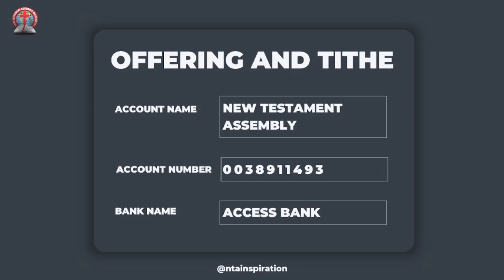SHOUT OF PRAISE // PRAISE NIGHT // 29 SEPT 2023